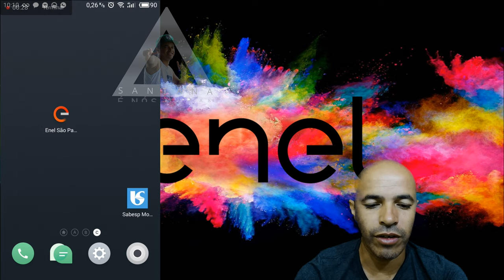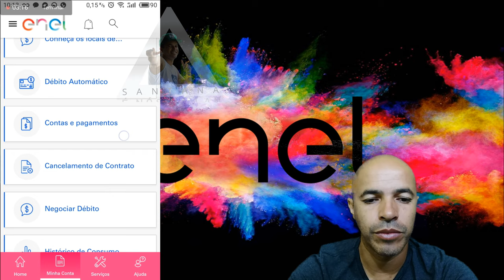Enel Como Fazer a Troca de Titularidade da Instalação